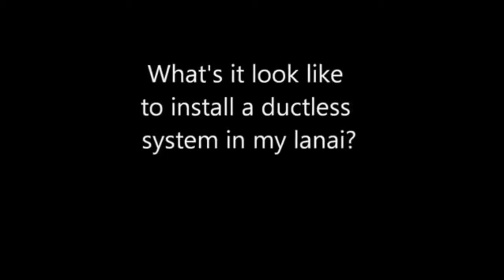Mitsubishi Ductless Time Lapse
This video shows an installation of a Mitsubishi Electric Cooling and Heating Ductless Mini-Split system in time lapse format. These are perfet for gamerooms, lanais, or any room that needs efficient, individual room control!